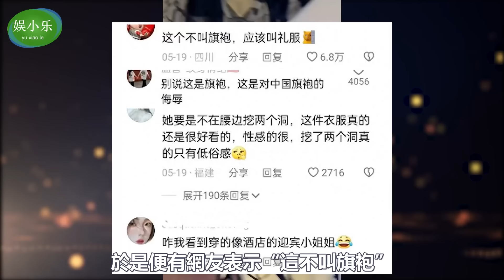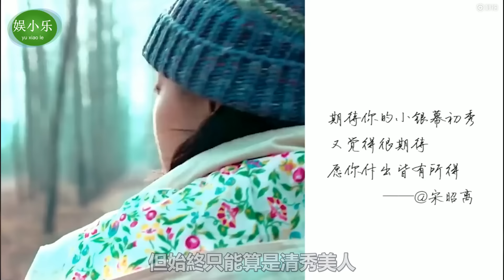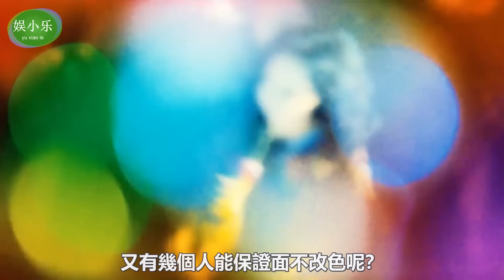驚豔世界的旗袍！最驚豔還得是鞏俐，能超越張曼玉的寥寥無幾~ 舒淇,鍾楚曦,李宇春,張儷,章子怡,楊紫瓊,李玟,楊紫,嘉瑪.陳,婀娜秀麗,迪麗熱巴,楊冪,趙麗穎,袁泉,湯唯,許晴,倪妮,宋軼,景甜